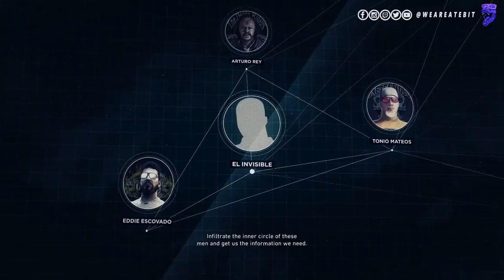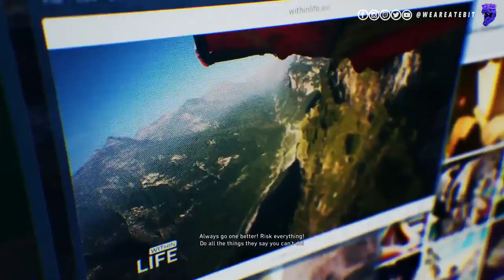Tom Clancy's Ghost Recon: Wildlands Narco Road [Half Informed Review - Playstation 4]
Half Informed is a concept where we play a gaming title from a fresh save for a total of 30 minutes, once that timer sounds we put the controller down. Half Informed aims to provide you honest opinions during our experience while hoping to shape your decision on whether the game is worth purchasing.

On this episode of Half Informed Ben takes on the cartel in the first expansion to Tom Clancy's Ghost Recon: Wildlands, known as Narco Road.